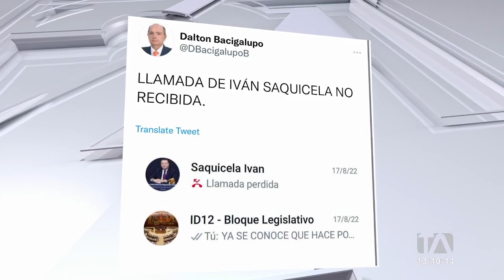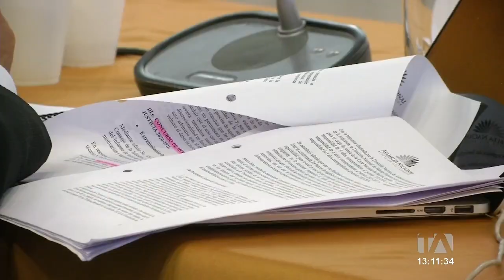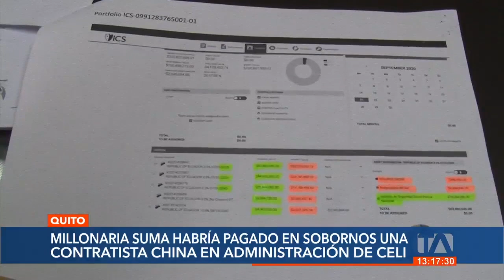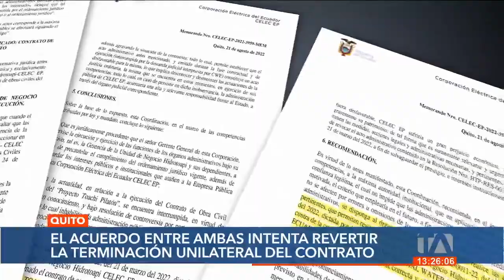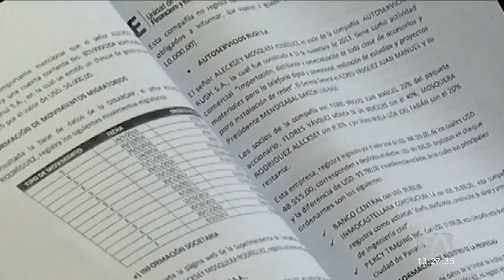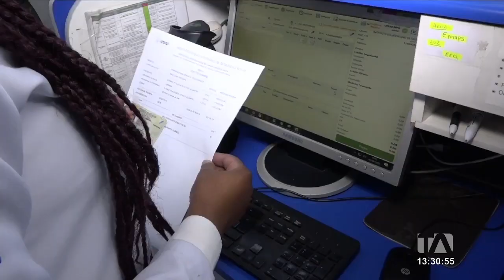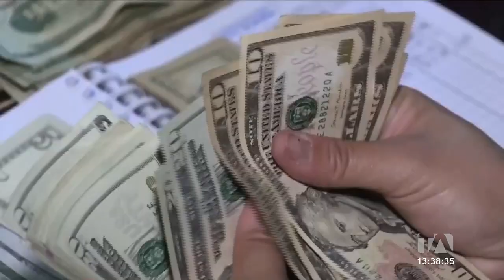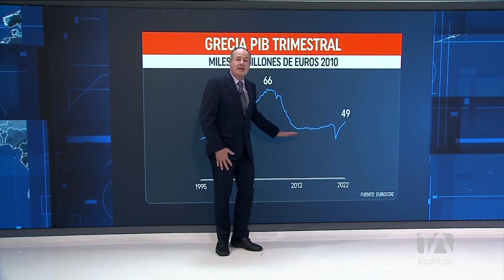Noticias Ecuador: Noticiero 24 Horas 24/08/2022 (Emisión Central)